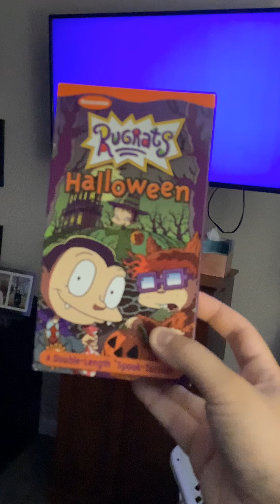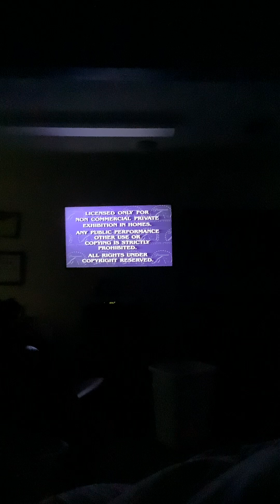Opening To Rugrats Halloween 2002 VHS (Halloween Special)